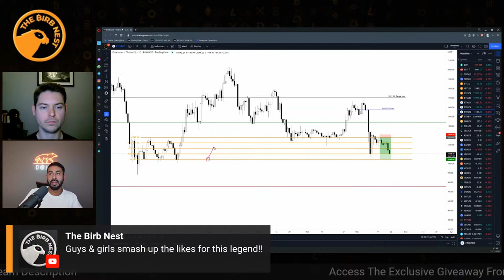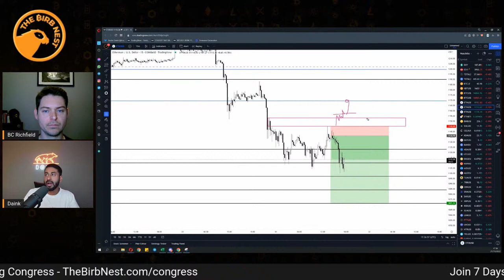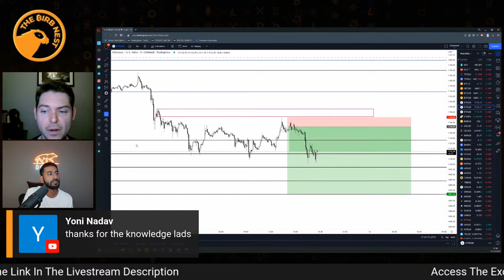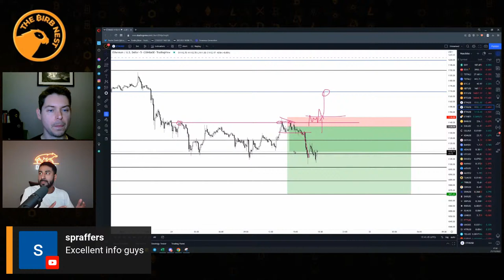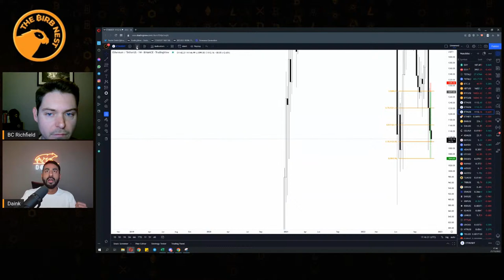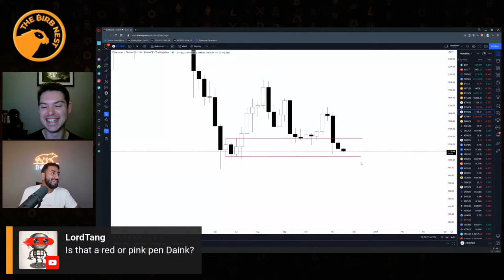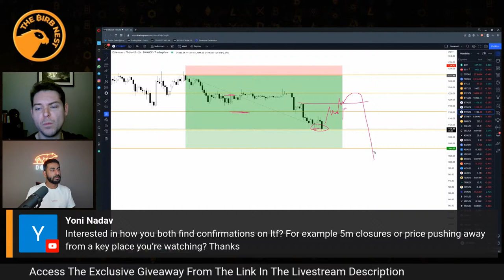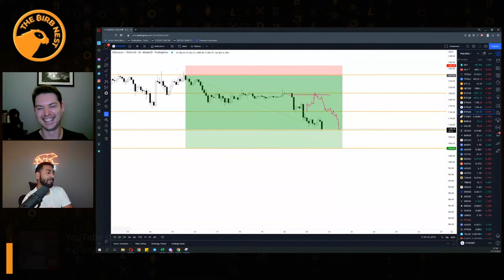Free Trading Congress - Day Trading and Scalping